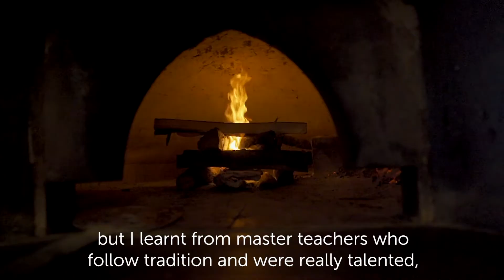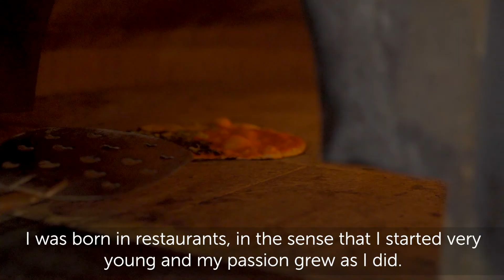Pizzeria Ostiense | Ooni in Rome: Passion for Pizza series - Episode 3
In the third episode of our “Ooni in Rome: Passion for Pizza” series, we meet Valerio Belluccini at his restaurant, Pizzeria Ostiense, in Rome’s Testaccio neighbourhood. Their signature dish is a paper-thin pizza crust that’s delicate but crispy – it’s one of the best Roman-style pizzas in the city. Once an industrial zone used as a hub for food vendors bringing goods into the city, these days Testaccio is home to well-known restaurants like this newcomer pizzeria.

Get Ooni App for Pizza Dough calculator, videos and recipes.